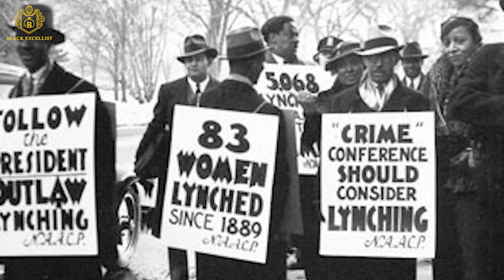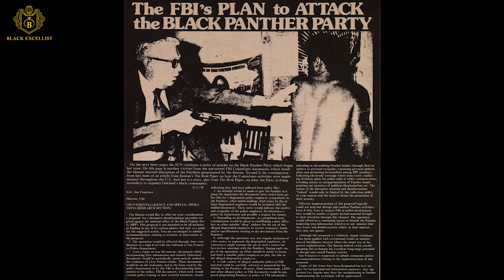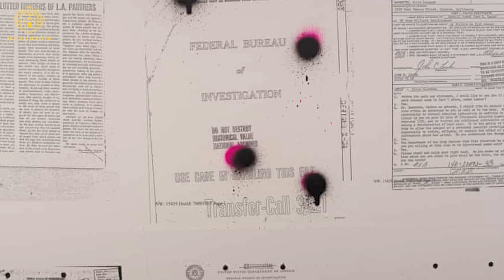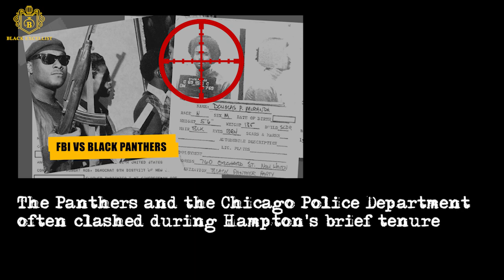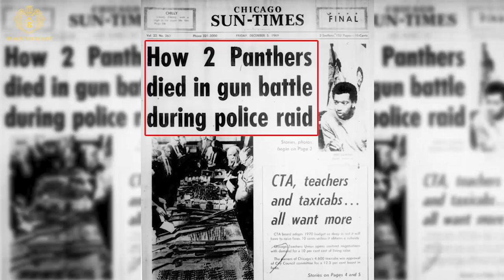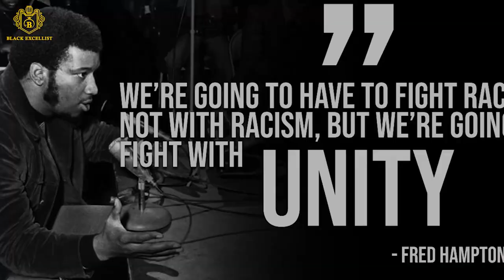Black Excellist: FBI vs Fred Hampton & The Black Panthers: Fight for the Truth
Frederick Allen Hampton was an American civil rights leader and deputy chairman of the Black Panther Party’s Illinois chapter who formed the city of Chicago’s first “Rainbow Coalition.” However, Hampton was killed during an FBI raid on his residence by Chicago police officers.
The new biopic, “Judas and the Black Messiah,” centers on the assassination of Fred Hampton but here’s what you should know about the charismatic Black Panther leader and his life.